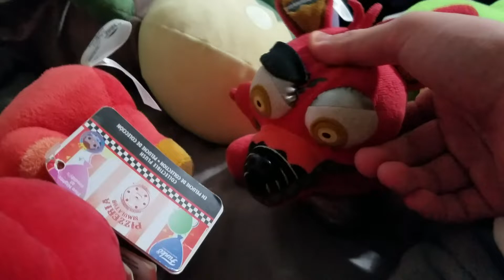fnaf plush 169 subscriber special i think